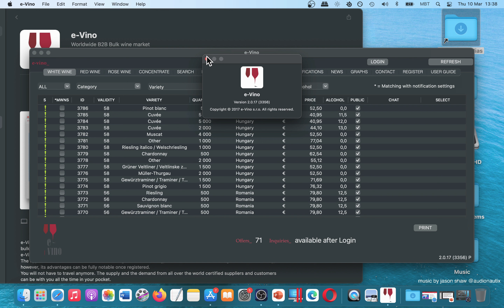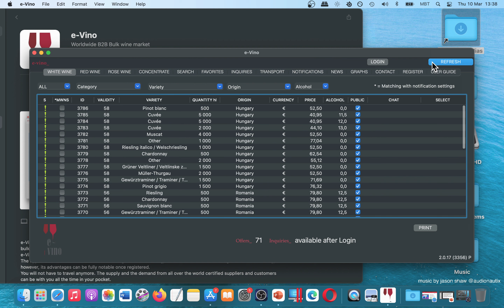e-Vino App [MAC] Basic Overview - Mac App Store